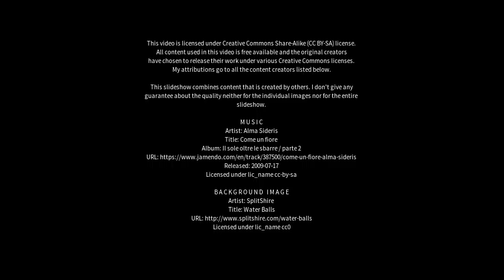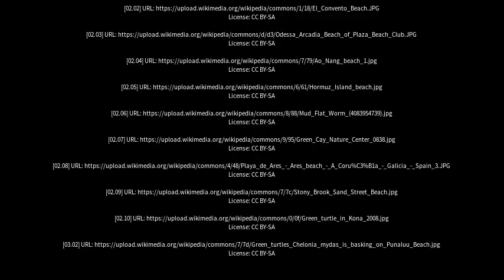Best places to visit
Best places to visit - Greens Beach (Australia) Best places to visit - Slideshows from all over the world - City trips, nature pictures, etc.